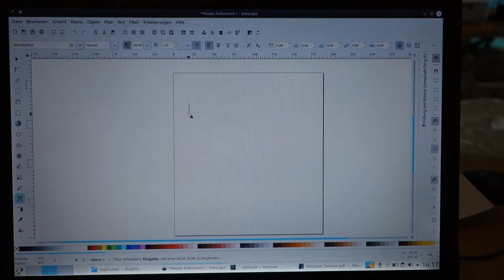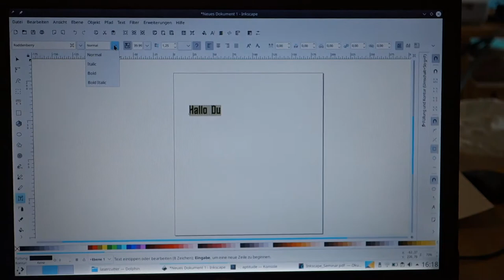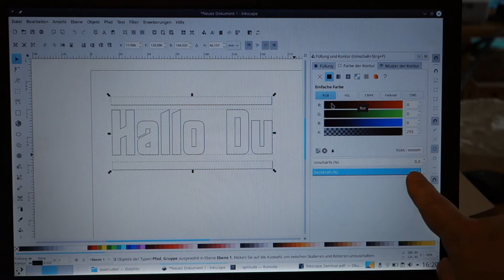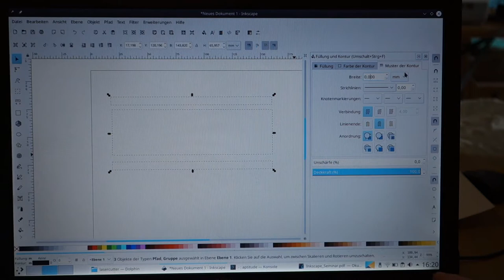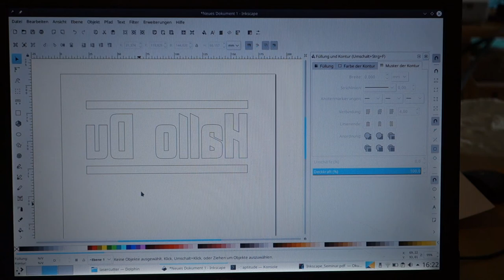Digitale Welt #4 - Inkscape Grundlagen Teil 3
Text eingeben und diesen vektorisieren, also in einen Pfad umwandeln.
Zusätzliche Elemente hinzufügen.
Gleichmäßiges Anordnen der Elemente.
Spiegeln des Textes.

Wir sind schon recht gut auf dem Weg zum selbst gemachten T-shirt-Aufdruck!